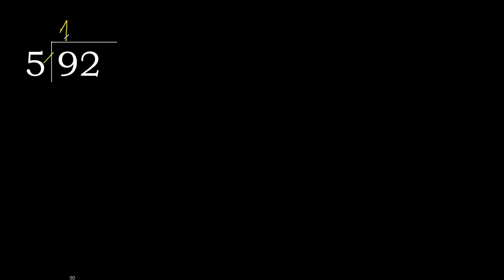Divide 92 by 5 , decimal result . Division with 1 Digit Divisors . Long Division . How to do